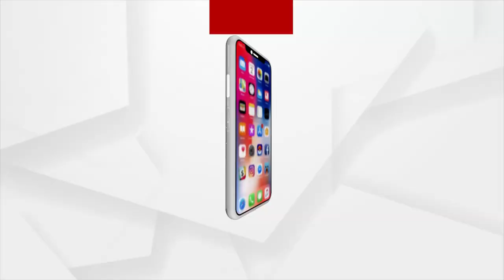କରୋନା ଭାଇରସ ଉତ୍ପତ୍ତି ନେଇ ବିଶ୍ୱବାସୀଙ୍କୁ ଜବାବ ଦେଉ ଚାଇନା : WHO ମୁଖ୍ୟ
ଉହାନ ଲ୍ୟାବ ଲିକ୍ ଥିଓରିର ତଦନ୍ତରେ ସହଯୋଗ କରିବାକୁ ଚୀନକୁ ହୁ ର ନିର୍ଦେଶ । କରୋନା ଭୂତାଣୁ ସୃଷ୍ଟି ନେଇ ସଠିକ ତଥ୍ୟ ଦେଉ ଚୀନ । G7 ସମିଟରେ ହୁ ମୁଖ୍ୟ ଏନେଇ ସୂଚନା ଦେଇଛନ୍ତି ।